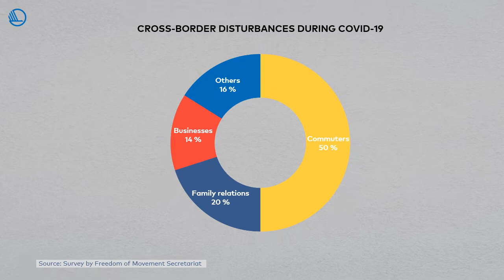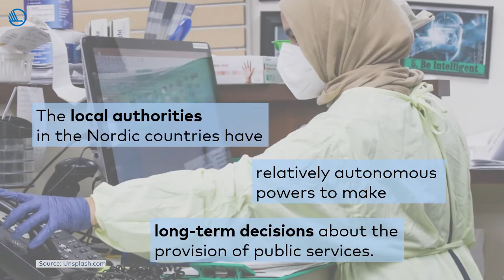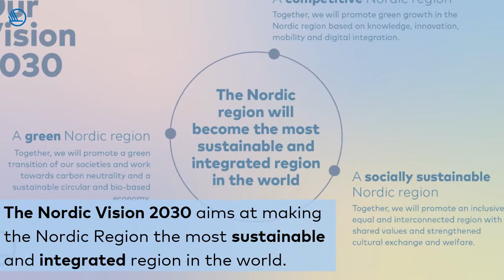Covid-19 impacts on the Nordic co-operation & cross-border communities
During Covid-19, free movement of people and services, ​and trade across borders has been drastically disrupted. Despite existing co-operation agreements, the Nordic countries ​took uncoordinated actions to protect themselves. Border closures have heavily affected lives in border communities.​ How could Nordic co-operation recover after the pandemic by integrating the resilience approach and focusing on cross-border communities?

Nordregio - Nordic Institute for Regional Development - launches a report that gives an overview of the situation in Nordic border communities following border closures. Results point to the need for a quick recovery and re-engagement in the Nordic Vision 2030, which states that the Nordic Region is to be the most sustainable and integrated region in the world.